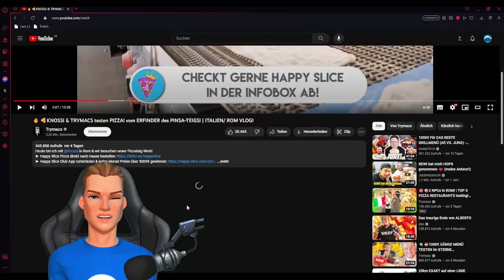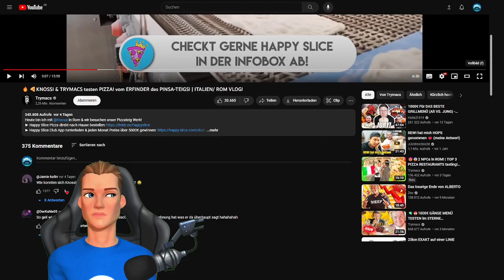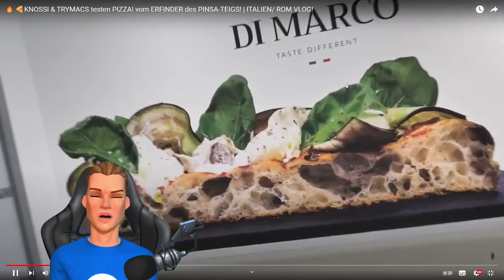Lars reagiert auf TRYMACS || 🔥🍕KNOSSI & TRYMACS testen PIZZA! vom ERFINDER des PINSA-TEIGS!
Beschreibung:
Heute habe ich auf TRYMACS reagiert war seht schön schaltet doch ein @Trymacs @Knossi

Wenn ihr das LIVE sehen wollt dan schaut bei Twitch vorbei